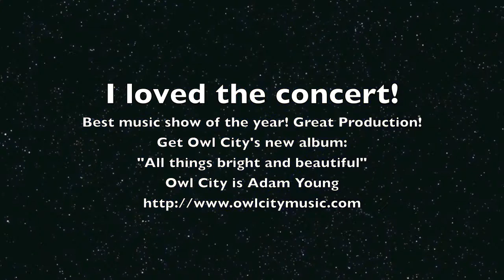Owl City live @The Paramount, Seattle, WA. July 15th, 2011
See 3 minutes of highlights from the Owl City "All things bright and beautiful" Tour, including songs like Fireflies, Hello Seattle, My Heart was a House, and more.  Owl City is Adam Young.  He Hearts Seattle, so see him rock out his favorite town.  What an amazing production and the music sounded amazing as it was a perfect match for his sound and the Paramounts accoustics.